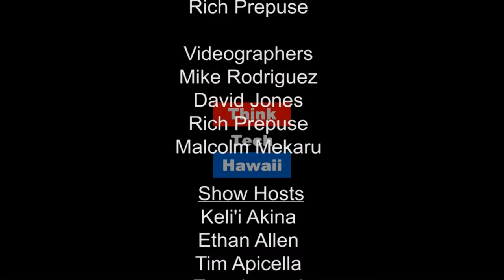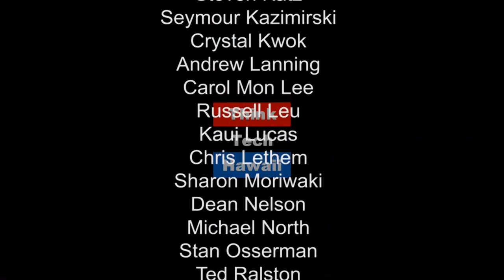Attracting Chinese Investment in the United States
Llew Gibbons, an old China hand, who first came to China in late 90's as a Fullbright Scholar.  He is a well-known scholar and lecturer on doing business in China, and also holds a faculty position at University of Toledo College of Law.

Llew Gibbons has organized many conferences on doing business in China, chaired the Confucius Institute at the University of Toledo, and has been instrumental at working on public-private partnerships at developing greater awareness of business opportunities in China in the northwest Ohio region. Toledo, although a small city of 280,000 has attracted Chinese investments especially the glass industry and automotive supply chain.   Tune in for ThinkTech Asia with Russell Leu as we examine how US cities and regions must reinvent themselves in light of declining US spending and a rising China.  What is the first step for Honolulu/Hawaii region to re-invent itself in this global economy?